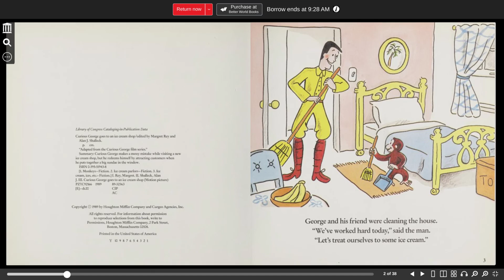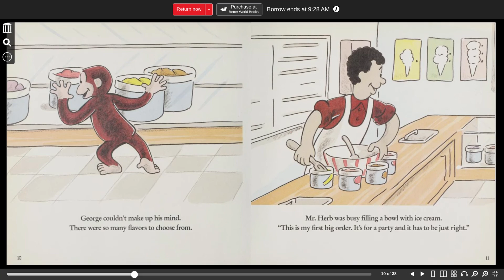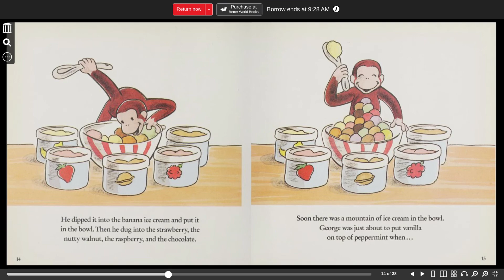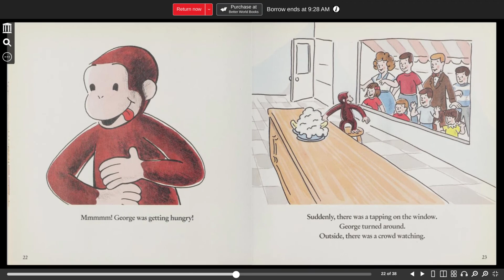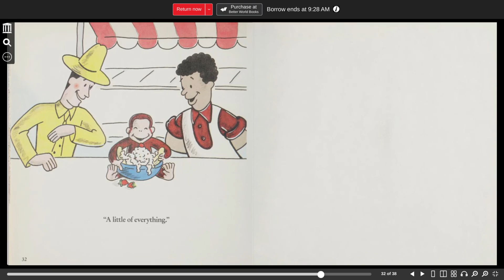Curious George Goes to an Ice Cream Shop Rey, H A